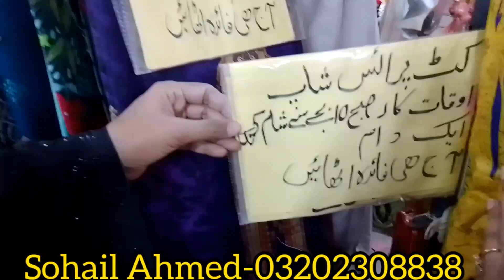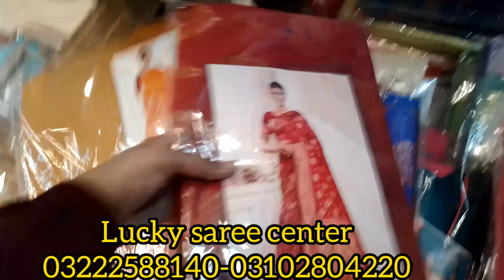Karachi bombay bazar saree, suit, sharara, fancy dresses party wear collection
Karachi bombay bazar saree, suit, sharara, fancy dresses party wear collection wholesale price all kinds of bolton market Karachi

Iqbal market or fazal cloth market and bombay bazar in bolton market Karachi